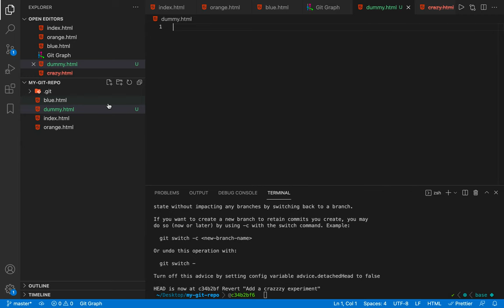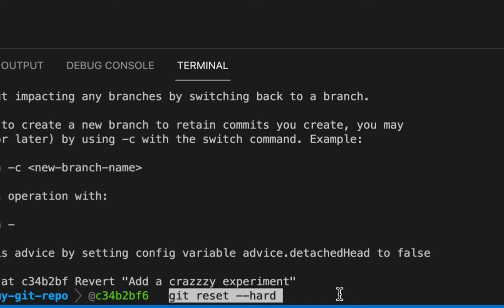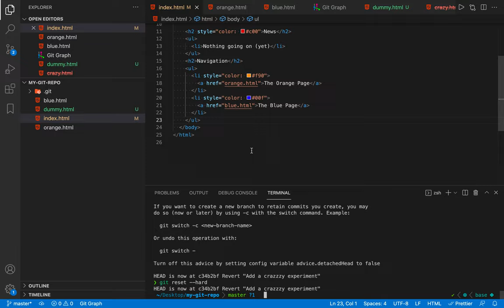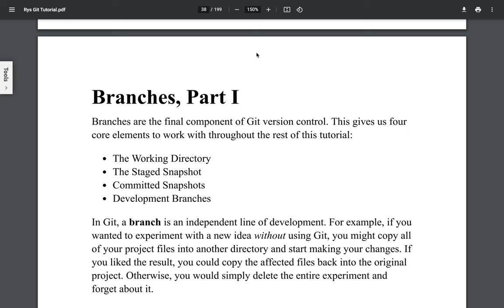[Git] 006 - Undoing Changes | Part 2